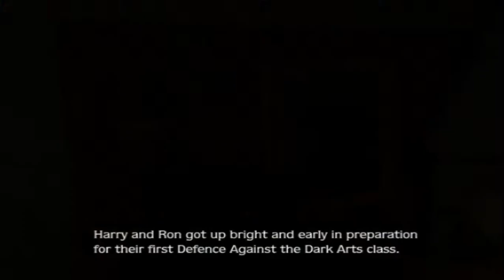Harry Potter and the Prisoner of Azkaban: Chapter 2 - DADA: Glacius!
The next day, Harry and Ron got early up in the morning for their first class in Defense Against the Dark Arts that year, in which professor Lupin would teach them how to use Glacius. However, Hermione didn't seem to be awake yet and it was very difficult to get her out of bed, which left Harry and Ron astonished, as this wasn't her usual behavior. What was even more strange, was that she had so many classes at the same time, which couldn't be possible for her to attend. Even more, right after their lesson in Defense Against the Dark Arts she just disappeared, while they had to get ready for Potions with professor Snape...